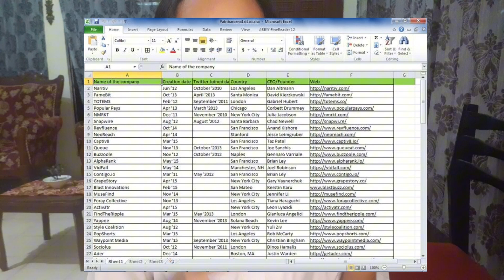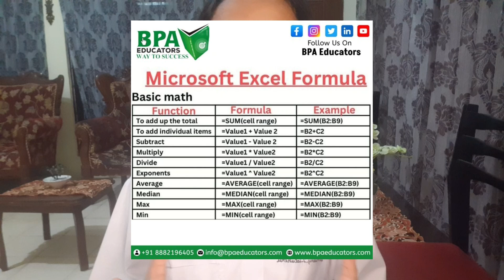APA ITU EXCEL???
hallo semuanya, ini adalah konten sekedar membagi pengetahuan dengan teman-teman semua^^